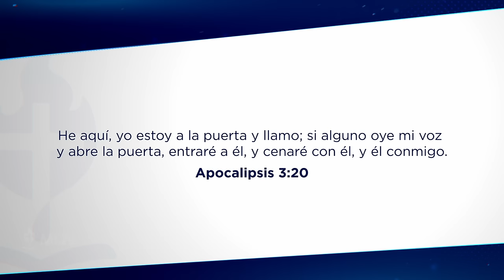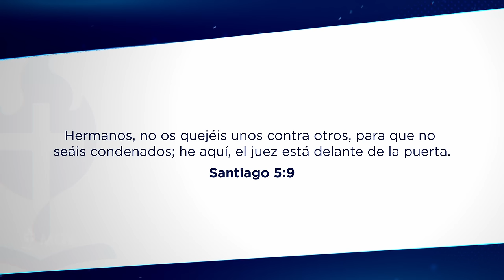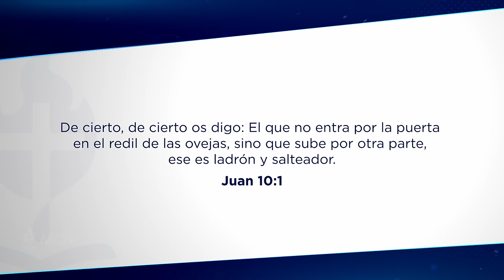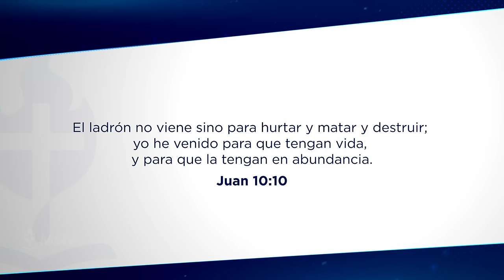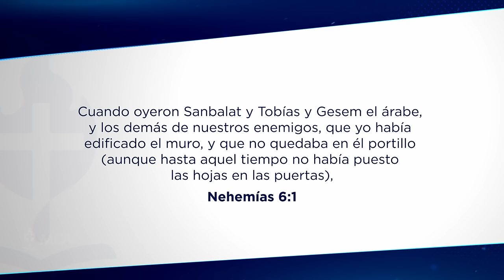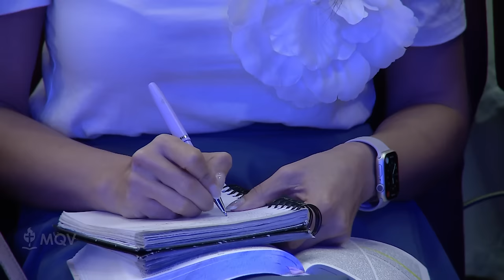TV445 Pequeños detalles que destruyen - Prédica del pastor Emilio Agüero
Nuestro corazón se endurece y se aparta de Dios cuando permitimos pequeñas brechas de pecado en nuestra vida. Es urgente que las identifiquemos ⚠️